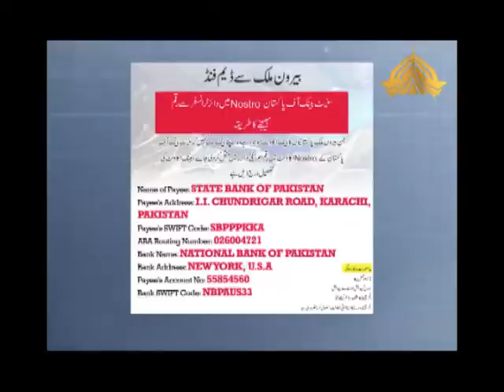Imran Khan message For Dam Fund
Build dams to secure future, prime Minister appealed nation to contribute.